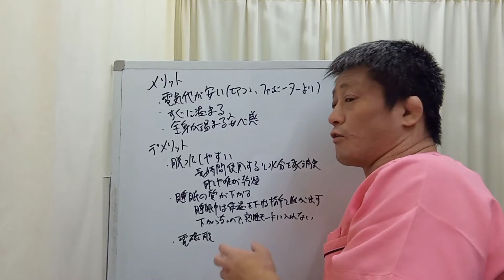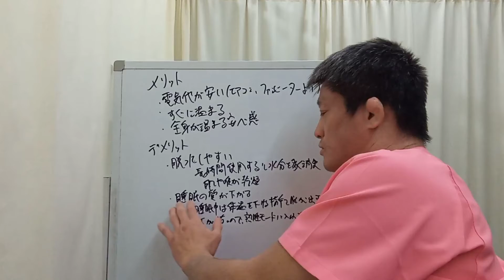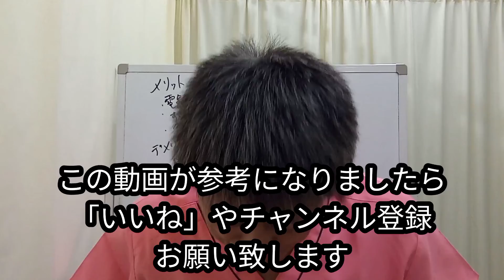【冬の夜のお供！】電気毛布のメリット・デメリット20220205 東京都 目黒区 武蔵小山 整体 自律神経 自律神経失調症